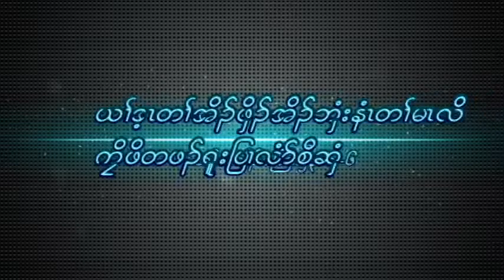Jordan Baptist Church Sunday School student Bible memorize competition